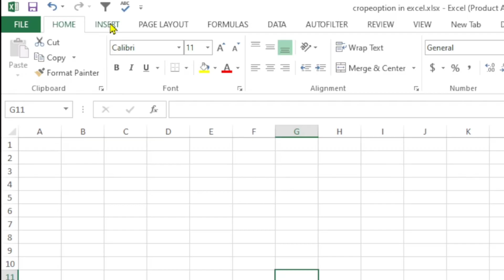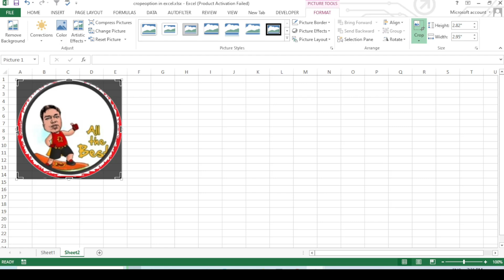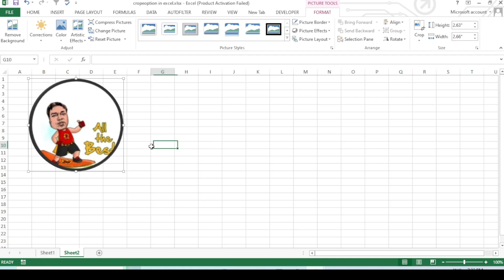Excel Tutorial: How to Crop to Shapes in Excel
hi
In this Excel tutorial, you'll learn how to crop images to shapes in Excel. Cropping to shapes can help you create more visually appealing and professional-looking spreadsheets. We'll cover the steps for cropping an image to a shape, as well as tips for selecting the right shape and adjusting the crop. Whether you're new to Excel or an experienced user, this tutorial will help you take your spreadsheets to the next level. So, let's get started!

by@manojkumarexcel
from
bhorha
simri bakhtiyarpur
saharsa
bihar
india